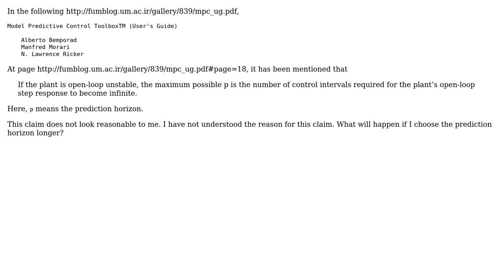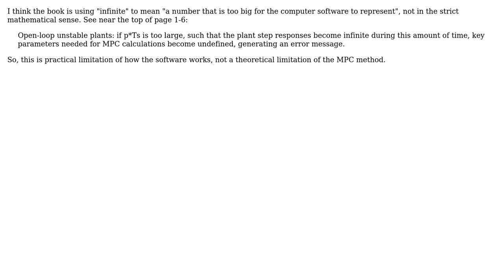Engineering: Maximum MPC prediction horizon for an unstable plant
With thanks & praise to God, and with thanks to the many people who have made this project possible! You are responsible for your own actions.